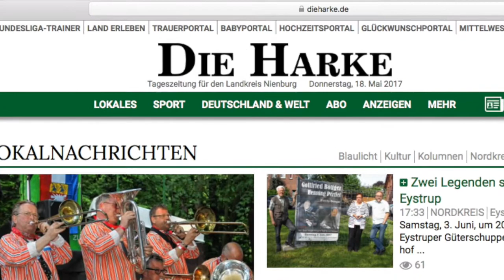DIE HARKE vom 27.09.2017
Gerissene Kälber, verletzte Pferde: Wieder werden mögliche Schäden durch Wölfe diskutiert. Die weiteren Themen der Video-News vom 27. September:

- Flüchtlingsunterkunft schließen
- Nienburger Tafel boomt
- Wolfsschäden im Landkreis
- Fußballprofi Jonas Nietfeld
- SG Pennigsehl/Liebenau vorn